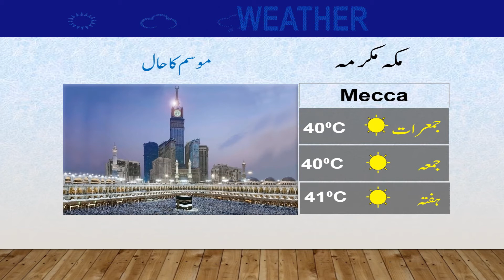Latest Weather Update | 14-10-2021